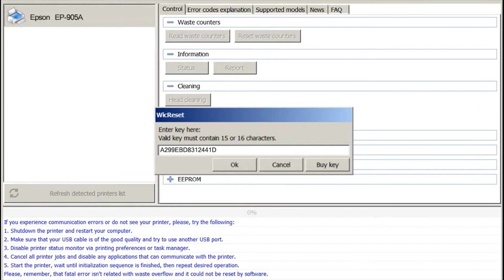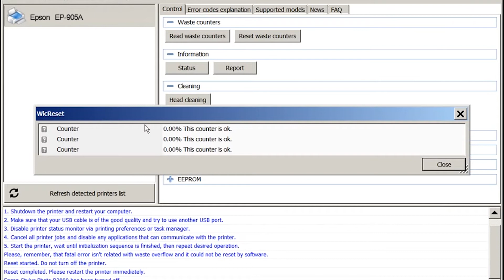Reset Epson EP 905A Waste Ink Pad Counter